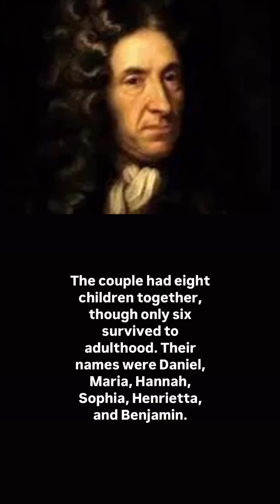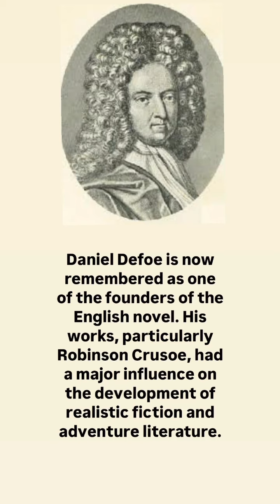DANIEL DEFOE : FATHER OF ENGLISH NOVEL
Explore the fascinating life of Daniel Defoe, the man who revolutionized English literature with his timeless novel Robinson Crusoe. From his early days as a journalist and political pamphleteer to his ventures as a merchant and secret agent, Defoe lived a life filled with adventure, controversy, and creativity. This video dives into his most notable works, including Moll Flanders and A Journal of the Plague Year, and highlights how he shaped the modern novel. Join us as we uncover the incredible legacy of this literary pioneer!